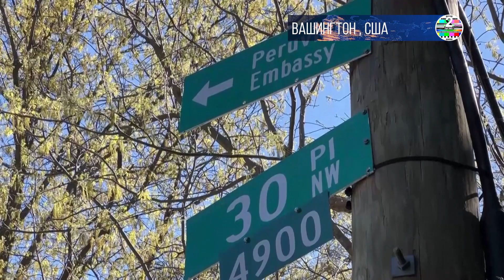Власти заявили, что сотрудники секретной службы США застрелили грабителя в резиденции посла Перу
Посол Освальдо де Риверо и его семья в то время находились дома, но ни они, ни их сотрудники не пострадали, сказал Родольфо Перейра, пресс-секретарь посольства Перу.

Офицеры секретной службы в форме отреагировали на сообщение о краже со взломом незадолго до 8 утра по восточному времени (12:00 по Гринвичу), сказал начальник полиции Вашингтона Роберт Конти.

Они нашли черного мужчину лет 20-30 с металлическим колом в задней части дома, где было разбито несколько окон. Офицеры сначала пытались остановить мужчину электрошокером, но когда он подошел к офицерам с металлическим колом, они начали стрелять, сказал Конти.

По его словам, двое офицеров открыли огонь из своего оружия. Посольство Перу подтвердило, что имуществу был нанесен ущерб, но не предоставило никаких подробностей, кроме отчета полиции. БЛМ пока тоже никого не обвинила в расизме. Ну так на всякий случай.

Личность мужчины не разглашается, и неясно, знал ли он, что дом принадлежит иностранному дипломату. По словам Конти, полиция расследует,обстоятельства  и почему дом посла стал мишенью.
До этого грабежа, преступник не  был известен правоохранительным органам. Грабежи и насилие в посольствах почти никогда не происходили  в Вашингтоне. «Мы не видили здесь подобных инцидентов», — сказал Конти. «Это совершенно необычно».